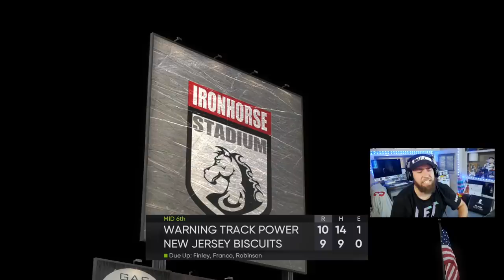UNBELIEVABLE GAME! 96 KYLE SEAGER IN RANKED SEASONS! MLB THE SHOW 21 DIAMOND DYNASTY